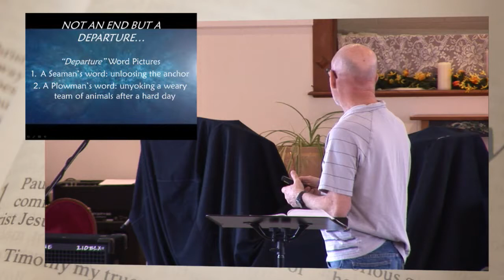2 Timothy Intro - Paul's Swan Song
Starting at 10:30 am Sunday every mornings

Live every Sunday at 10:30.

or Come and vist us at
266 Devil’s Foot Road
North Kingstown